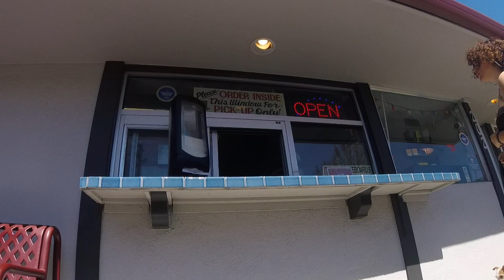03/31/2023 Now Tony go's to a Wilder run and Jerry go's to meet Steve Huss at Jack's Burger Bar.